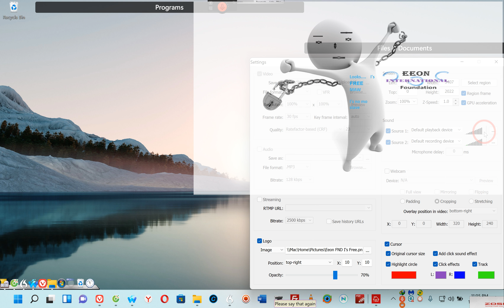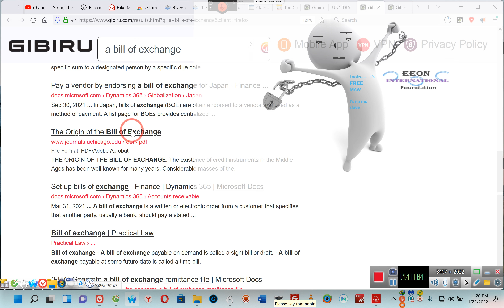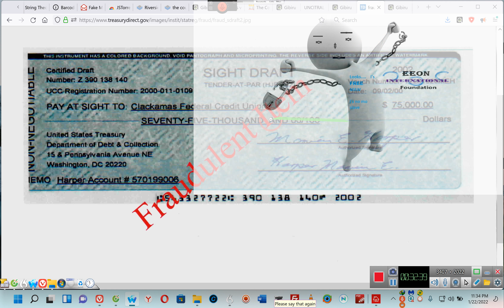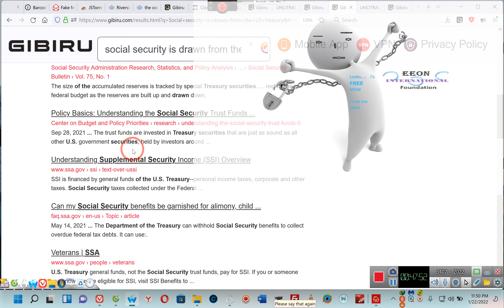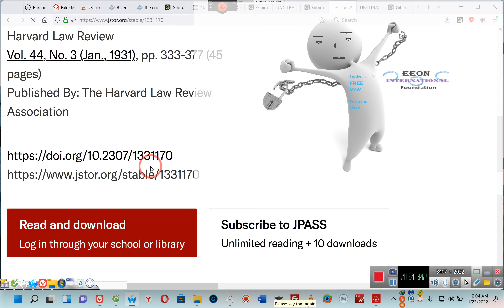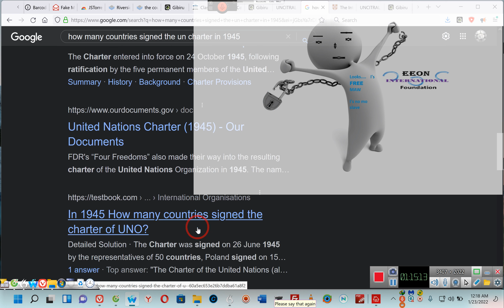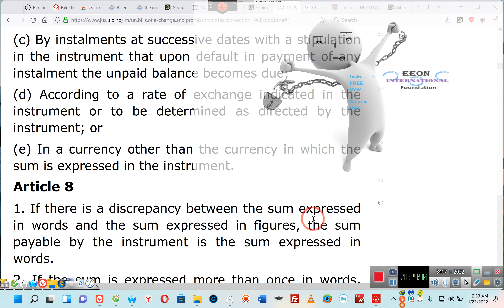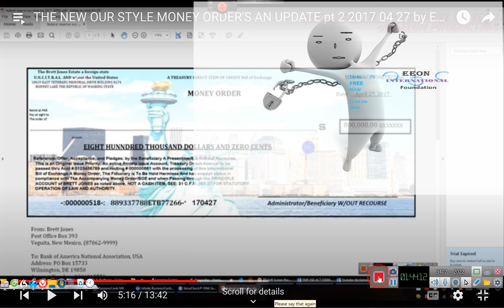The Most TALKED ABOUT Our Style Video Ever Tell Everybody2!!!!!******By 'E' 01/22